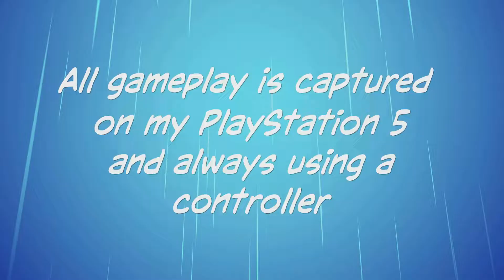WRC 10 - 50th Anniversary Event - 1974 Rallye Sanremo - Driving a Lancia Stratos